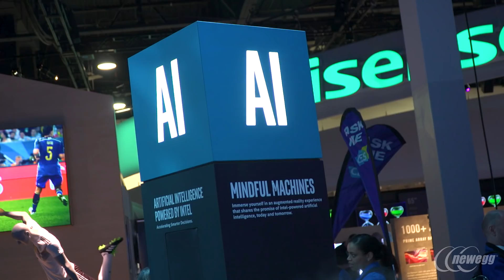CES 2018: Intel brings e-sports and VR to the Olympics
At CES 2018 we spoke to Megan Krouse from Intel about some of the latest partnerships coming from the tech giant. Intel is bringing e-sports and virtual reality to the Olympics this year, allowing fans at home to see the courses and games through the virtual eyes of Olympic athletes.